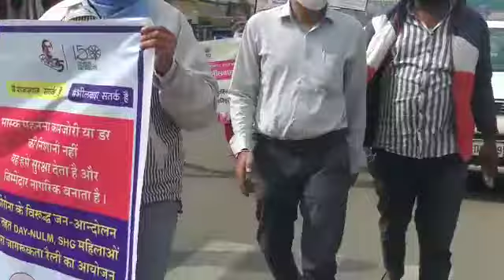स्काउट गाइड अवेयरनेस रथ ने किया कोरोना महामारी के प्रति जागरूक